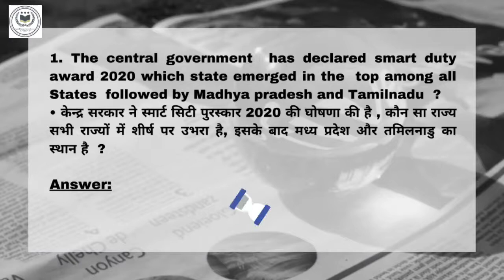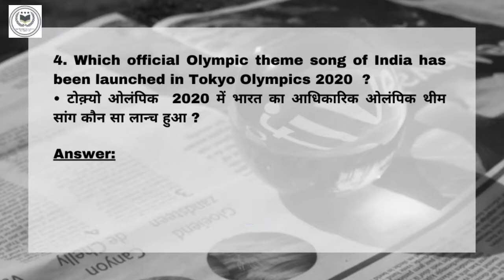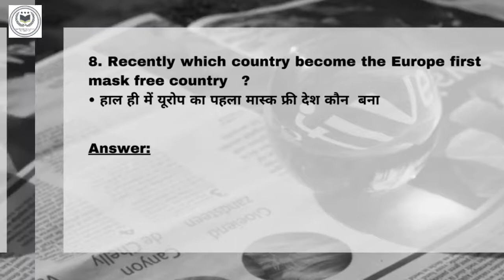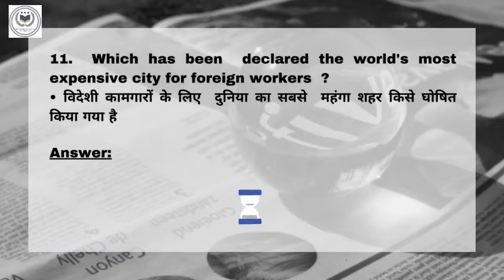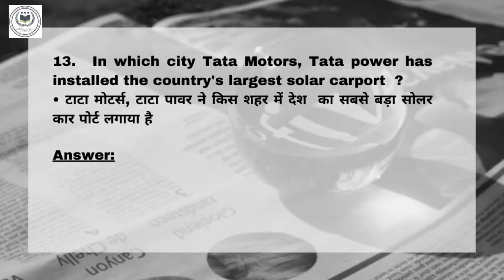Current Affairs! part:- 12!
our new video on topic of current Affairs! For UPSC, MPPSC, SSC, Railway and other Government Exam.